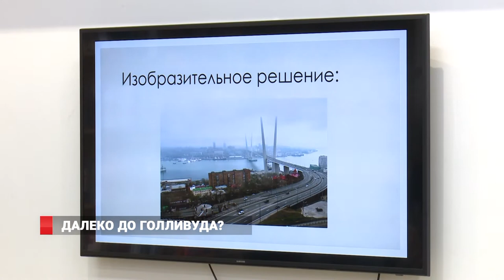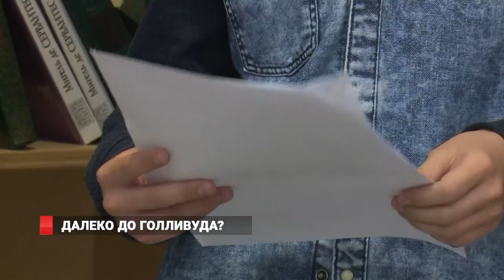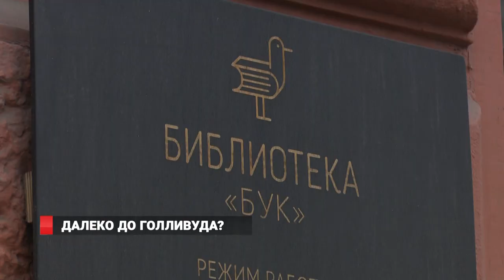Региональное кино начали развивать во Владивостоке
Полгода назад во Владивостоке создали кинокомиссию Приморского края. Они намерены развивать именно региональное кино. И уже провели первый питчинг. Или, по-русски говоря, защиту киносценариев.